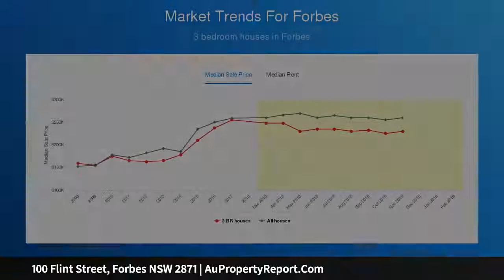100 Flint Street, Forbes NSW 2871 | AuPropertyReport.Com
100 Flint Street, Forbes NSW 2871
Property Type: house
Bedrooms: 4
Bathrooms: 4
Car Space: 2
AUCTION ONSITE 11AM SATURDAY 13TH APRIL 2019